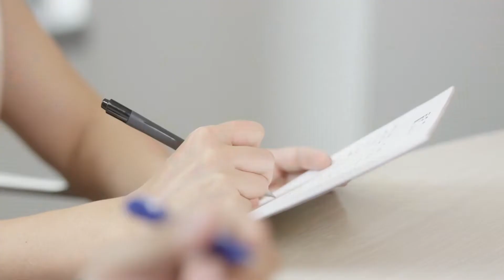FTI Consulting's Client Centric Approach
What does it mean to be client centric? Understanding the needs of our clients, anticipating challenges and working in partnership to deliver the best possible outcome is what you can expect when working with FTI Consulting.